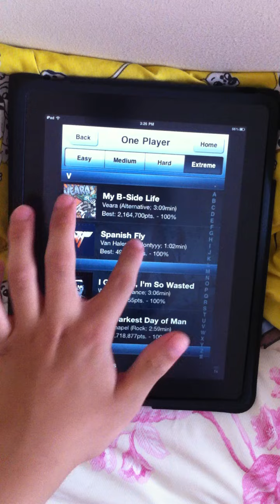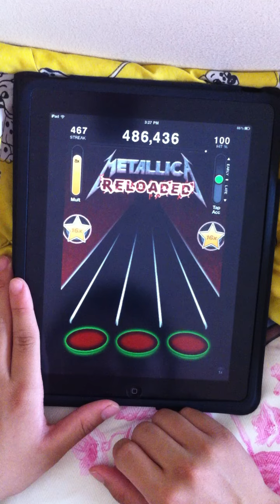TTMR Spanish Fly Re-FC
Spanish Fly
By: Van Halen
batter acc I think lol

taps look blurry cos the speed is faster